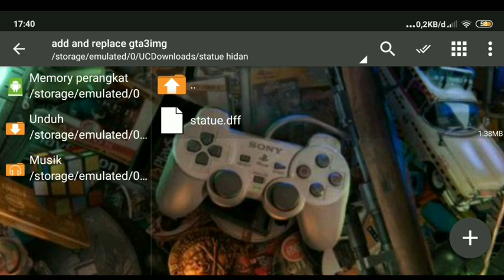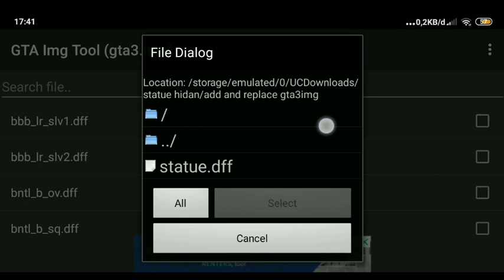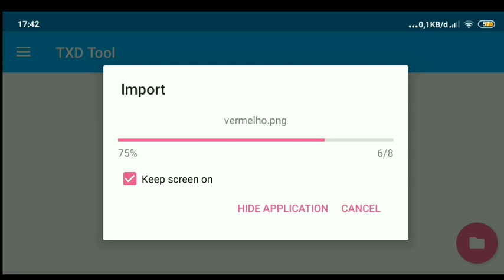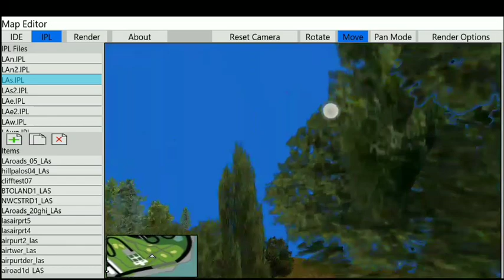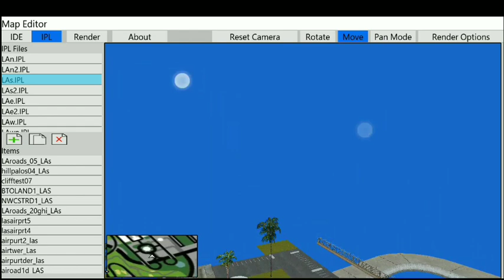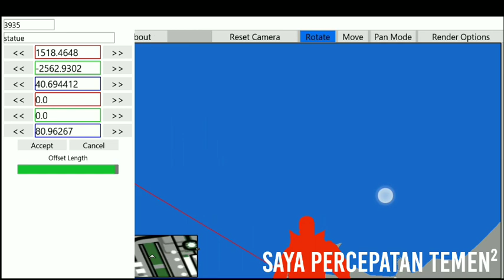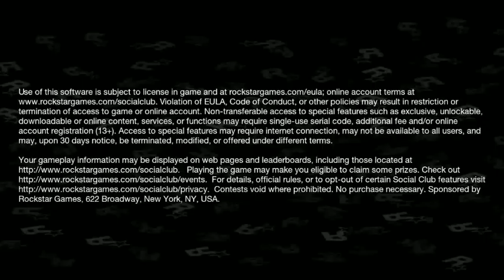Tutorial mapping gta sa android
Assalamualaikum temen² di video kali ini saya akan memberikan tutorial cara mapping yg benar,tonton video sampai habis broo

Semua bahan ada di play store semua
Apk editor    txd tool
Gtaimg tool  Zaarchiver

Sekian assalamu'alaikum